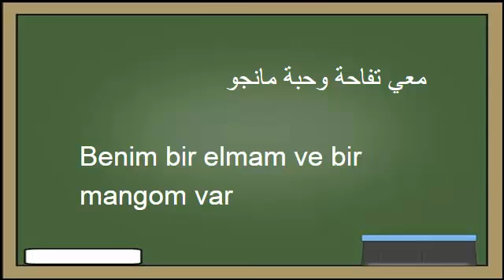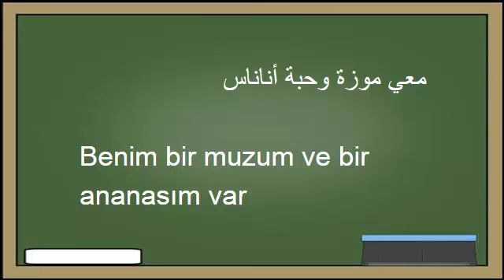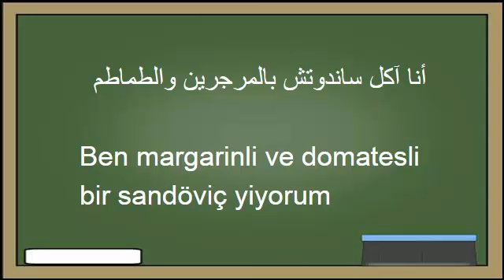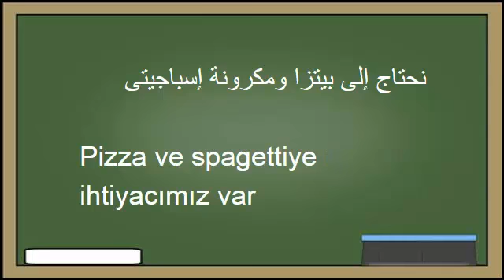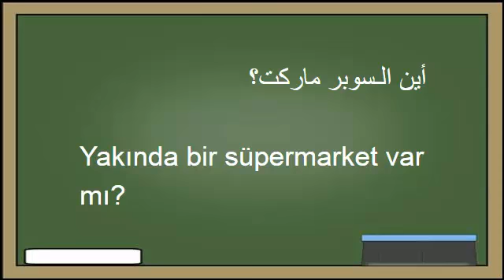تعلم اللغة التركية : ١٠- الثمار و الغذاء - Arapça öğren